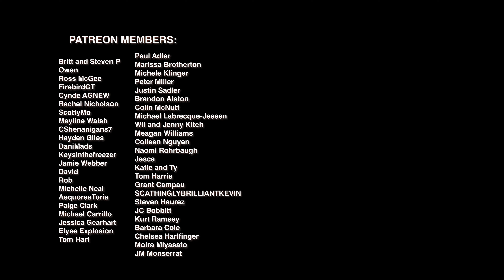my first and LAST time at Hersheypark's Waterpark lazy river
Water Park Kenny returns to face down his greatest challenge yet - Hershey Park’s Lazy River…